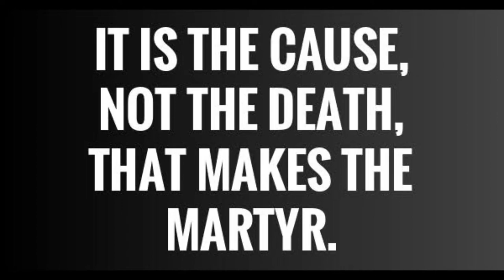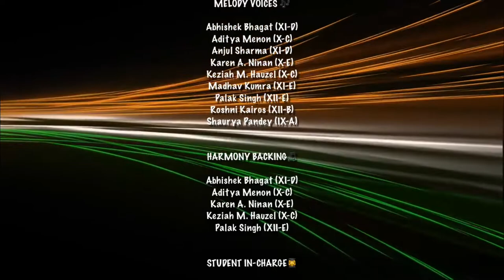Three Colours - Virtual Cover || Greg Aguiar || Somerville School Delhi || Republic Day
This is a virtual cover version of the song Three Colours - Greg Aguiar.
Performed by the students of Somerville School, Vasundhara Enclave, Delhi on the occasion of the 73rd Indian Republic Day.